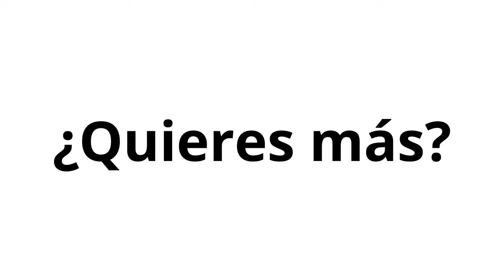748. Búsquedas en LinkedIn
Para la generación de negocios dentro de LinkedIn es vital que puedas segmentar de manera precisa a tus potenciales clientes.